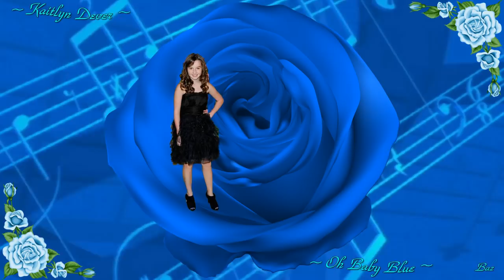Kaitlyn Dever ~ Oh Baby Blue ~ Baz.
Kaitlyn Dever ~ Oh Baby Blue ~

I wanna latch right on to you
I’m trying, but you don’t want me to
The sky was pink
When I thought of you
But the road’s a little foggy
Without you

Oh baby, baby blue
Ooh, why can’t it just be
Ooh, why can’t it just be me

Without you

A live performance on the TV show Last Man Standing, Eve Baxter ~ Kaitlyn Rochelle Dever sings, a from the heart, soulful love song.

Kaitlyn Rochelle Dever was born in Phoenix, Arizona, to Kathy and Tim Dever on December 21, 1996 ~ (Birth sign Sagittarius).

At the age of five, she began her interest in the performing arts with her parents sending her to an acting school.

She also participated in gymnastics, ballet, and skating, until she focused on acting.

Her family then moved to Dallas, Texas, where she enrolled at the Dallas Young Actors Studio in a month-long acting program.

Honing her acting skills at the studio, she booked a number of commercials, before moving to Los Angeles.

A very beautiful, talented young lady.